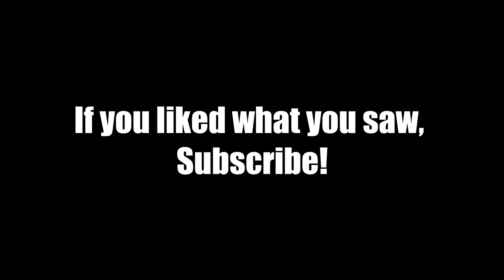dorks in the Division Dark Zone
This is video footage of our time in the Division Dark Zone! In it, Kirby pops his cherry, Venom pretends like he doesn't know what he is doing, and Shadow plays it safe.